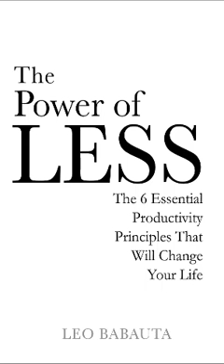The Power of Less by Leo Babauta - free full length audiobook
The Power of Less - Listen to a free full-length audiobook
by Leo Babauta .

The Power of Less by Leo Babauta.

This Book has been written by Leo Babauta which explains many key points to be successful.

With the countless distractions that come from every corner of a modern life, it's amazing that were ever able to accomplish anything. The Power of Less demonstrates how to streamline your life by identifying the essential and eliminating the unnecessary freeing you from everyday clutter and allowing you to focus on accomplishing the goals that can change your life for the better.

The Power of Less will show you how to:
- Break any goal down into manageable tasks
- Focus on only a few tasks at a time
- Create new and productive habits
- Hone your focus
- Increase your efficiency

If you never Want to miss any of book-related videos Then like and subscribe and click on the bell icon Share This video with your Family and Friends on Whats app, Facebook, and other pages With people who have interest in these Videos, And finally Thanks For Watching!